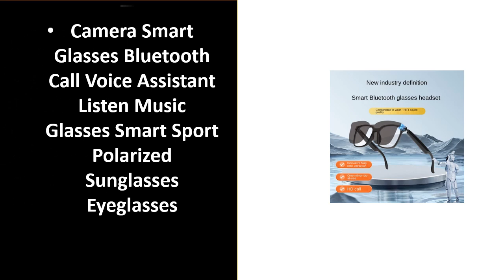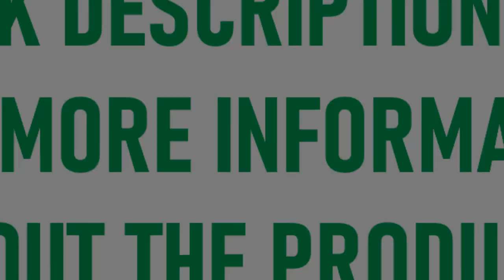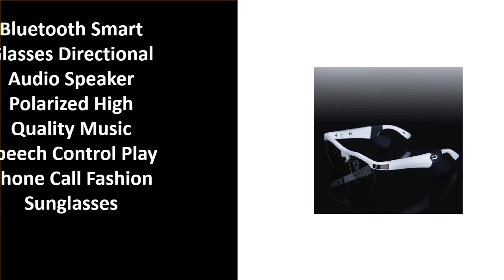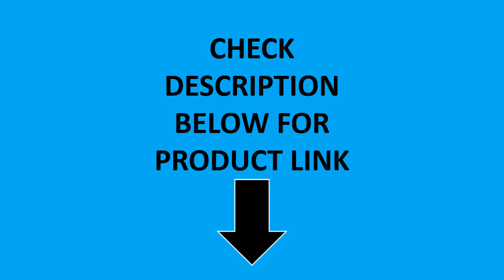5 BEST Smart Glasses Review 2024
5 BEST Smart Glasses Review 2024

1.XREAL AIR2 Air 2 Smart AR Glasses Micro OLED Screen 120Hz High Brush 72g Ultra Light Professional Grade Color Accuracy Certifica

2.Camera Smart Glasses Bluetooth Call Voice Assistant Listen Music Glasses Smart Sport Polarized Sunglasses Eyeglasses

4.Bluetooth Smart Glasses Directional Audio Speaker Polarized High Quality Music Speech Control Play Phone Call Fashion Sunglasses

5.ROKID MAX smart glasses can be used for home folding game viewing equipment, intimate and portable

Are you Searching for Best Smart Glasses? So now you are in the right place for getting the valuable info on Smart Glasses.

In this video, we shortlisted the 5 Best Smart Glasses on the market in 2024. We made this list based on our personal opinion. After performing our research based on their price, quality, durability, brand reputation, and other related issue and we ranked them no particular request or influence.